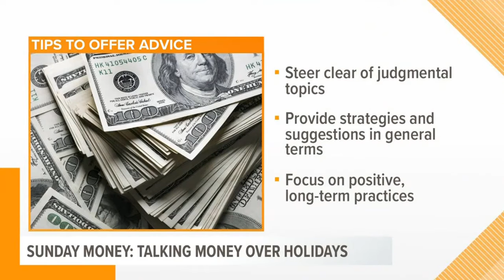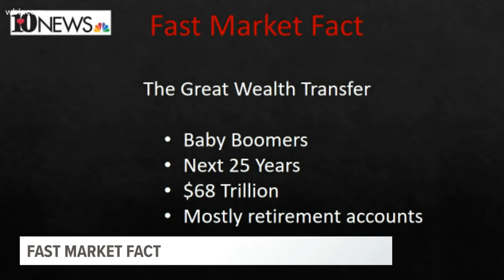Sunday Money - Talking Money over the Holidays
INTRO: Often, when families gather for a holiday dinner, someone brings up a taboo topic: religion, politics, or money. Is there a way to have a civil family conversation about money? Let’s ask our Moneyman, Certified Financial Planner Paul Fain.

PAUL WHY IS TALKING ABOUT MONEY A TABOO TOPIC DURING THE HOLIDAYS?

• Sex and personal finance/money ranked first and second among five "taboo" topics for discussion in a TD Ameritrade survey.
• People worry about causing guilt, embarrassment, resentment or regret.
• Some family members stir the pot.

BUT SOME FINANCIAL DISCUSSIONS MIGHT BE REALLY HELPFUL RIGHT?

Some financial wisdom from an Aunt or Cousin might help a relative, especially young adults, deal with debts, low savings rates, investing 101.

WHAT ARE SOME TIPS TO OFFER HOLIDAY FINANCIAL ADVICE?

• Steer clear of judgmental topics
• Retirement planning and income were the two least-cited taboo topics
• Provide strategies and suggestions in general terms
• Focus on positive, long-term practices: automate bills, save half of a raise, get organized.

• Student loan debt: Strategies to pay it off faster, smarter
• Living paycheck to paycheck,
• Lack of emergency funds.

ANY ADVICE FOR THOSE RECEIVING THE ADVICE?

Consider the source: The person most boastful or opinionated about providing such advice might not be especially well qualified to give it.

FAST MARKET FACT: The Great Wealth Transfer
• Baby Boomers
• Next 25 Years
• $68 Trillion
• Mostly retirement accounts